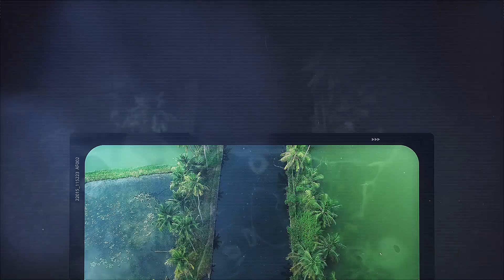Munnar | Kochi | Alleppey | Travel-e-Saki